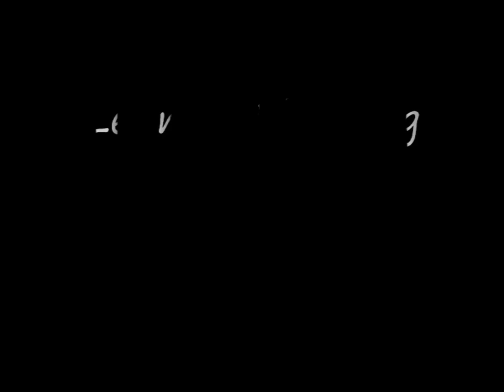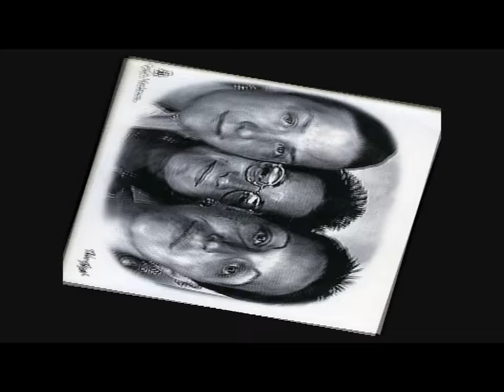Leanne Fleming 1977-2006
A few Pictures of Leanne fleming, A Loved Daughter, Sister & Friend!